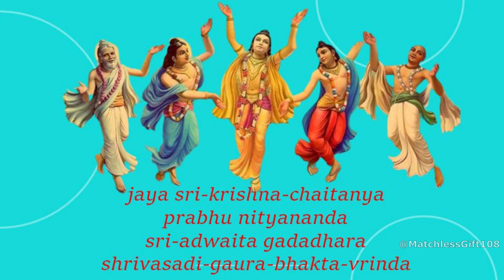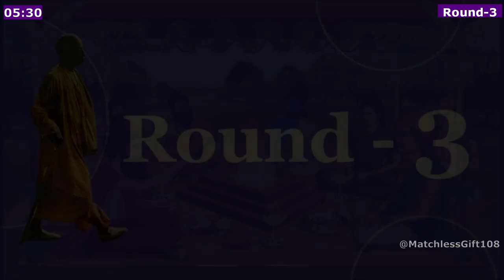4 Rounds Chanting | Krishna Pastimes | Prabhupada Hare krishna Japa | SB Canto 10 |Round 5.30m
4 Rounds Chanting | Krishna Pastimes | Prabhupada Hare krishna Japa | SB Canto 10 |Round 5.30m

Chant each round with counter and duration countdown timer
Total 4 rounds - 4 * 108 = 432.

We should hear our own voice while chanting. This video will give the feeling of chanting with Srila Prabhupada
We should also meditate on lord while chanting. Hence we tried to show pastimes of Lord Krishna . Reference is Cant-10 Srimad Bhagavatham.

Prabhupada would chant with devotees in the temple hall but everyone would hear their own sound. That's called JAPA!

The time taken for each round of Japa is 5.30 min. This is an average required to complete one round of chanting harekrishna maha manthra. There is no hard and fast rule to chant one round in  5.30 min. Depends on individuals speed the duration will differ. Sria Prabhupada used chant much faster than this. However we have chosen this speed to enable we all follow and chant proper along with Srila Prabhupada.

Chant Hare krishna mahamanthra
how to chant hare krishna
hare krishna mahamantra
chant with prabhupada
Meditate on Lord Krishna Pastimes
SB 10
SB canto 10

Join our WhatsApp group to know our program details
We daily preach Bhagavad Gita, Bhagavatam and Chaitanya Charitamritham.